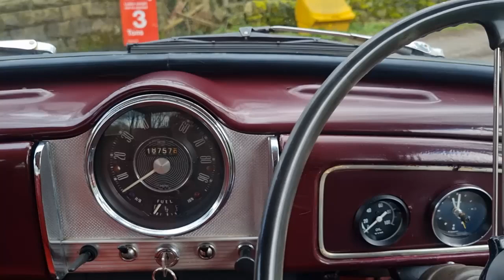1970 Maroon B Traveller new in at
The second time we have had the pleasure of this very smart Travellers company at WRCC and what a beauty she is indeed.
When we were offered the chance of buying her back we didn't need asking twice.

A new ash frame has been fitted previously with a lovely new Maroon B paint job as well as a refurbished Cherokee red interior.

However that's not all she has also benefitted from Disc Brakes, Servo, Electronic ignition, remote resevoir, battery cut off, and electronic washer pump upgrades to make her more useable.

If you are looking for a very attractive Traveller that grabs attention, as well as being a pleasure to drive this is the Moggy for you.

However don't just take our word for it, have a video Walk Around with Dan.
if you like what you see jump in your car and come to Halifax and have a look you will not be disappointed.